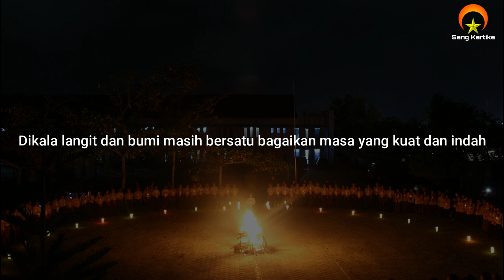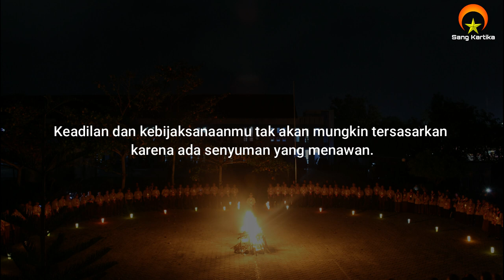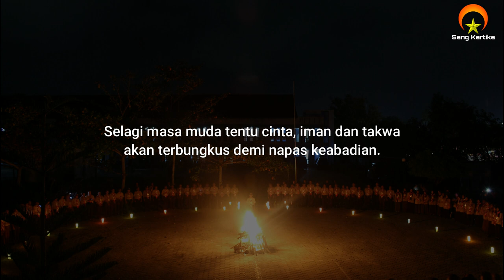Masa Muda : Puisi Agus Supriyanto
kumpulan puisi terbaik karya Agus Supriyanto yang dijadikan musikalisasi puisi yang berisi dari berbagai macam puisi. Diantaranya. Puisi cinta, puisi cinta romantis, puisi galau, puisi sesih, puisi ibu, puisi sekolah, puisi kemerdekaan, puisi juara, puisi nasehat dan lain sebagainya.

Dikala langit dan bumi masih bersatu yang kokoh dan kuat, tidak ada yang akan mampu memisahka bagaikan percintaan. Dikala langit dan bumi masih bersatu bagaikan masa yang kuat dan indah, masa-masa yang yang senantiasa terlapisi dengan darah muda dan kesetiaan.
Selagi masa muda yang kokoh dan indah seperti seni dan budaya, iman dan takwa, cinta dan kasih sayang akan selalu menyatu tanpa halangan dan tanpa paksaan.
Oh Tuhan,
Sepertinya perlu Kau tabahkan dan sabarkan hati hambamu ini. Yang selalu mengandai masa muda yang indah ini akan lebur bersama waktu yang tiada arti.
Oh Tuhan,
Keadilan dan kebijaksanaanmu tak akan mungkin tersasarkan karena ada senyuman yang menawan.
Selagi masa muda, hati ini selalu berhati-hati untuk menjalani hidup yang akan tunduk kepada sang Penciptanya. Selagi masa muda tentu cinta, iman dan takwa akan terbungkus demi napas keabadian.